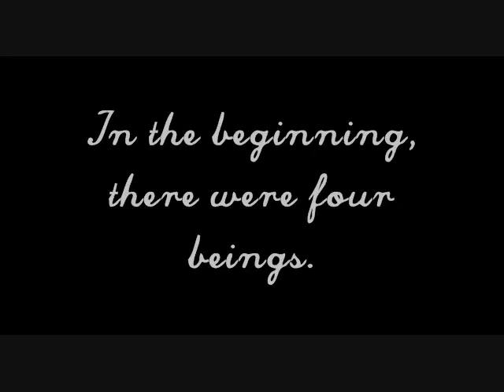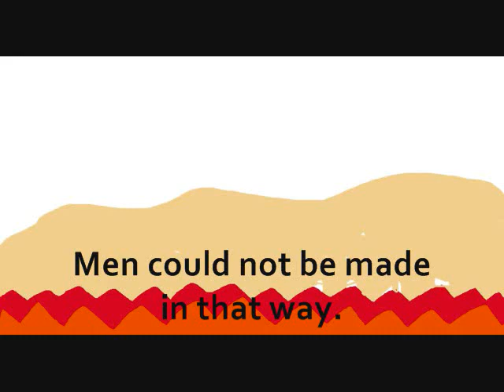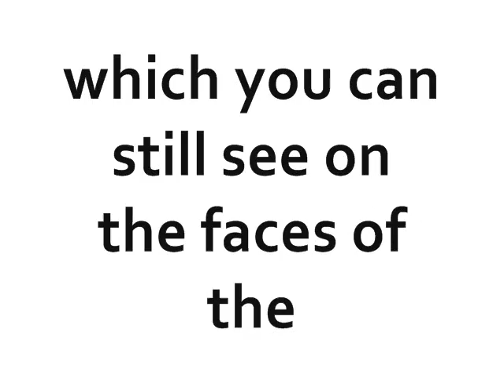Blaan - The Creation Story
The Creation Story (Mindanao)
Philippine Folk Literature